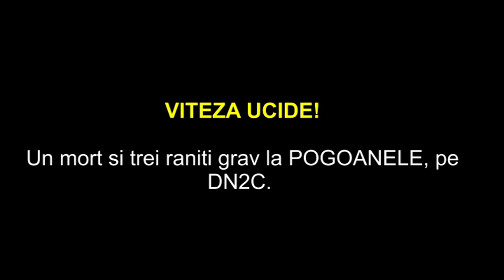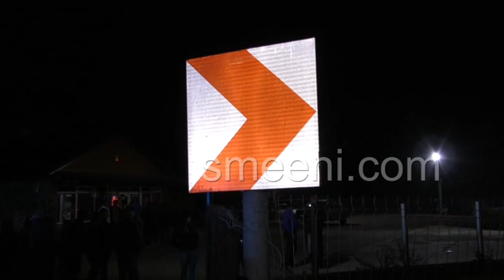Accident CUMPLIT LA POGOANELE. Un barbat din Smeeni a murit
Accident cu 3 raniti si un mort intr-o curba deosebit de periculoasa la Pogoanele.
Un barbat din Udati9-Smeeni, aflat pe locul din dreapta soferului a murit.